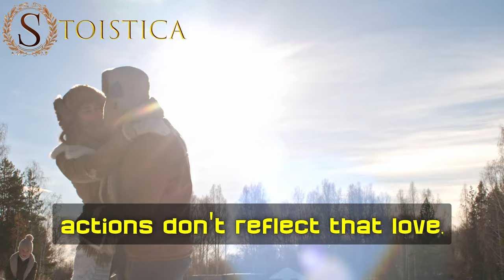Love needs to be shown, not just felt. Make yourself available.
Quote Thich Nhat Hanh "If you love someone but rarely make yourself available to him or her, that is not true love.” —Thich Nhat Hanh quotes